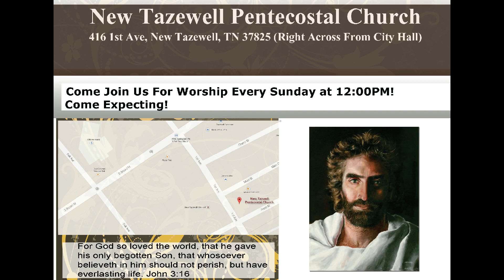Overcoming Your Giants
Worship Service From New Tazewell Penetecostal Church in New Tazwell, TN right across from City Hall.